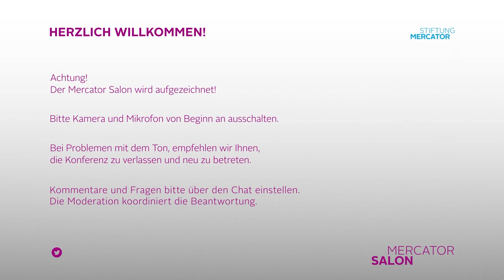Mercator Salon mit Markus Gabriel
Was Künstliche Intelligenz mit uns als Menschen macht

In der politischen und öffentlichen Diskussion wird immer wieder gefordert den KI-Einsatz „menschenzentriert“ oder „wertebasiert“ zu gestalten.
Aber was bedeutet das genau? Können wir uns kultur- und länderübergreifend auf Werte verständigen? Warum stehen etwa die Deutschen dem Einsatz von Pflegerobotern eher skeptisch gegenüber, während sie in Japan weit verbreitet sind? Und wie können grundlegende Werte wie die Unverletzlichkeit der menschlichen Würde, Selbstbestimmung und Gerechtigkeit als Leitplanken für die Entwicklung und den Einsatz von KI-Systemen dienen?
Diese und weitere Fragen hat die Journalistin Svea Eckert mit dem Bonner Philosophen Markus Gabriel im Rahmen unseres digitalen Mercator Salons besprochen.

Die Veranstaltung war Teil der KI Biennale Essen, einem interdisziplinären Festival über Künstliche Intelligenz in Kultur, Gesellschaft, Wissenschaft und Wirtschaft.